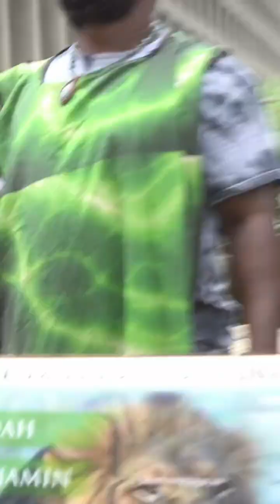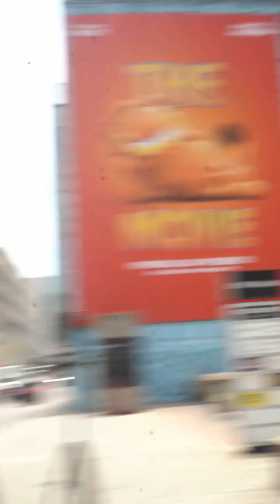H"E" IS WISER THAN DANIEL BUT HIS WISDOM IS BEING CONFOUNDED BY THIS WORD